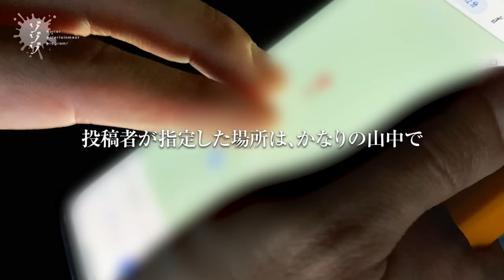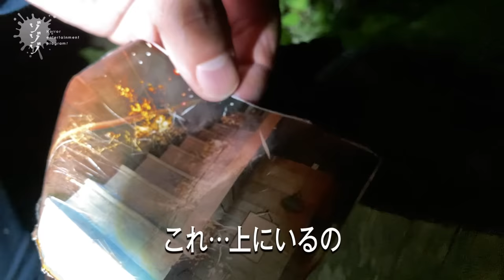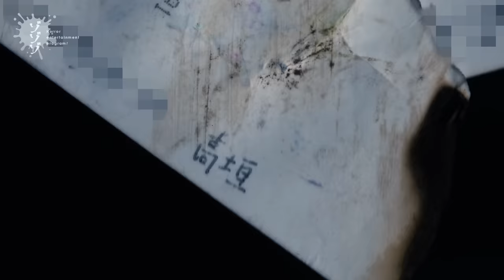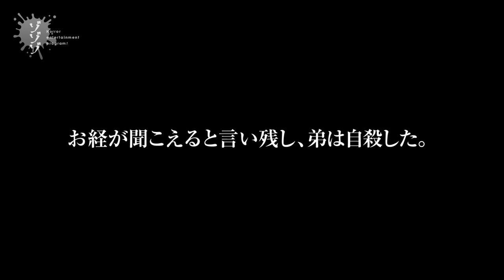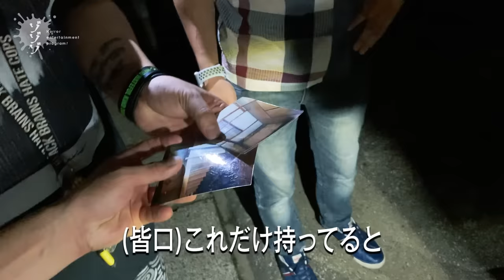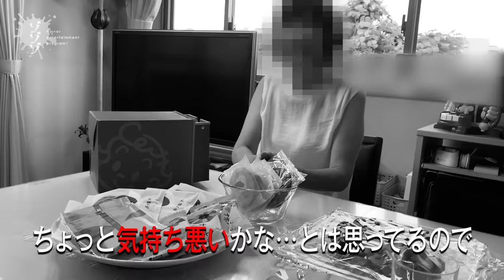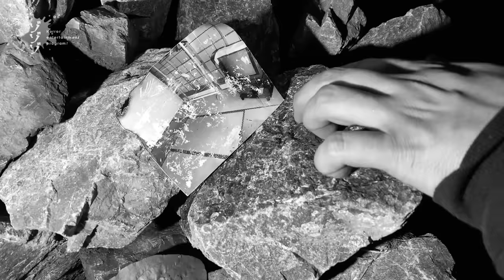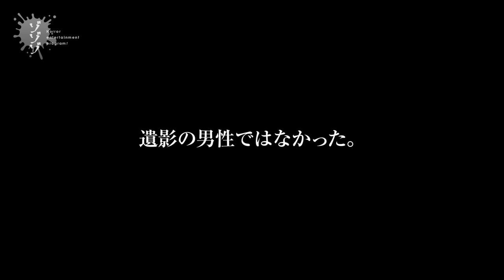【閲覧注意】拾ったら死ぬ…心霊スポットに捨てられた噂の写真を追え！謎の一軒家を巡る恐怖の全記録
⚠︎ゾゾゾは探索や肝試しを推奨している動画ではありません。不法侵入は犯罪です。探索や肝試しについて、所有者や管理者、近隣住民の方々に迷惑となる行為は慎まれるようお願い致します。

ゾゾゾの裏面スペシャル
「捨てられた心霊写真」

ゾゾゾとは、心霊スポットや恐怖ゾーンといった日本全国のゾゾゾスポットをレポートして、ホラーポータルサイトを作るという壮大な目標を掲げたホラーエンタテイメント番組です。ゾゾゾはあなたからのゾゾゾスポットの情報をお待ちしております。レポートしてほしい場所があったらぜひ教えてください。

ホラーエンタテイメント番組「ゾゾゾ」
メインパーソナリティ／落合
スタッフ／内田・山本
スペシャルゲスト／長尾
ディレクター・カメラ・編集／皆口

Twitterで最新情報やオフショット更新中！

Instagramで心霊スポットの写真を更新中！